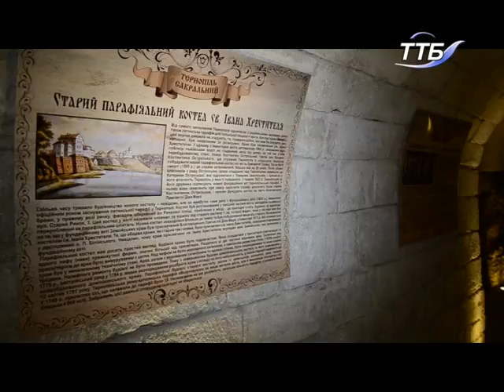У тернопільському Архикатедральному соборі відкрили музей-крипту